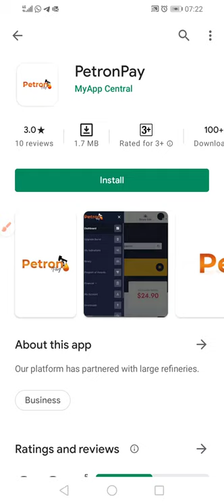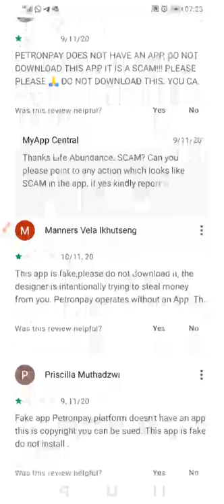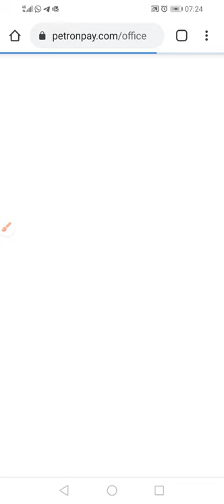No apps for petron pay Web browser only#fakeapp#petronpay#aregradah#easymoney#easyinvestment#getpaid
There's a fake app called petron pay don't download, Petronpay.com use your Web browser to to access petronpay.com

  ⛽️⛽️ * PETRONPAY * ⛽️⛽️
               Invest in oil